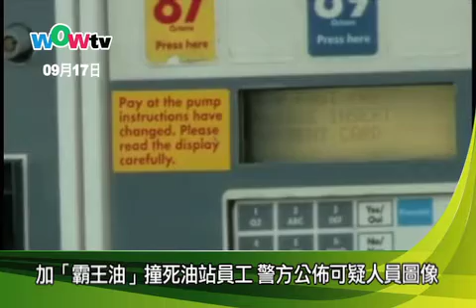加「霸王油」撞死油站員工 警方公佈可疑人員圖像